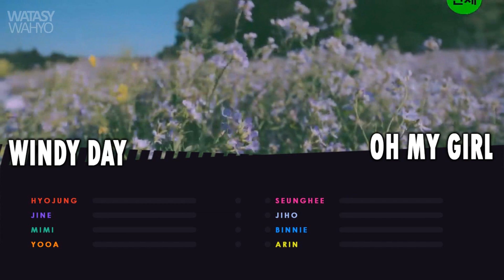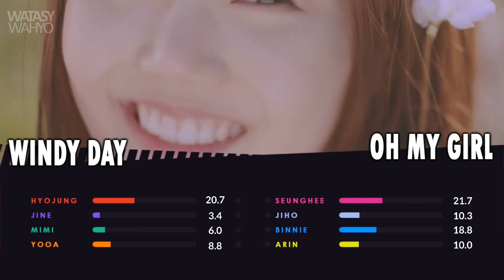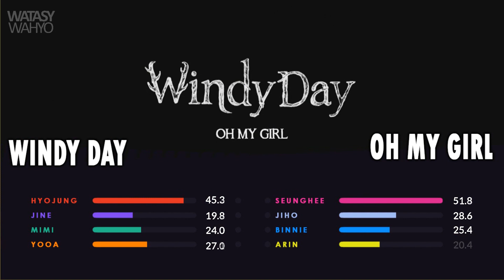OH MY GIRL - Windy Day : Line Distribution (Color Coded)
Okay Let's face the facts.
My First Line Distribtion Videos are very painfull to watch because the design is really bad. This is another "old" video of my channel that i decided to make because the other one was ugly and i didn't iclude Seunghee adlibs

ALMOST FORGOT!!
i WANNA SAY A BIG THANK YOU TO K-PENGUIM!
She made me this perfect timmer!!